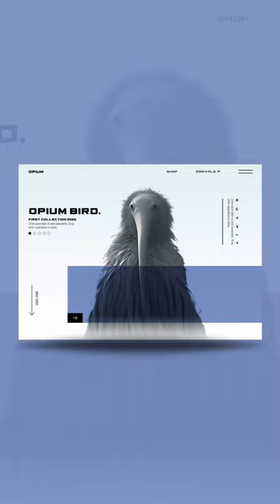Make your website looks this sexy🚀